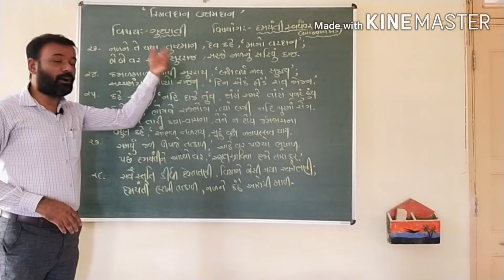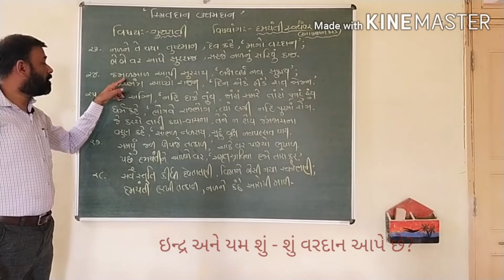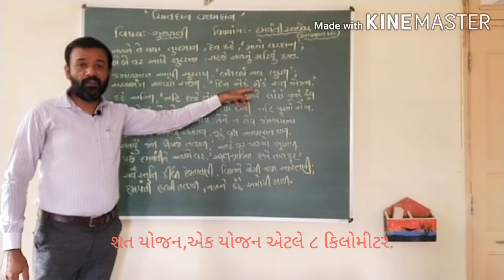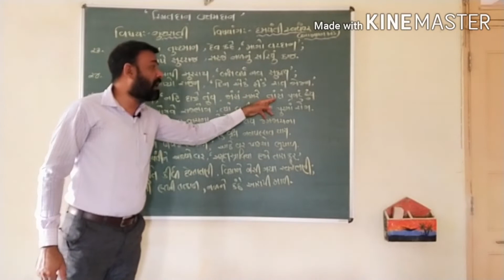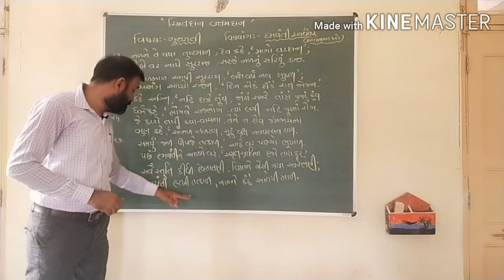દમયંતી સ્વયંવર ભાગ - ૬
આખ્યાન ખંડ